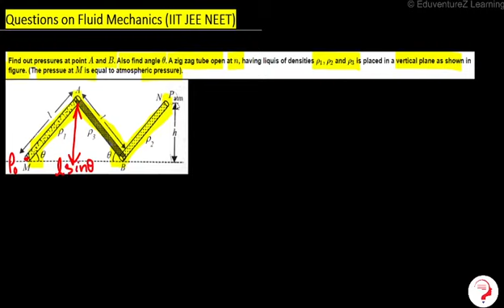Find out pressures at point A and B. Also find angle θ. A zig zag tube open at nn, having liquis of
Find out pressures at point A and B. Also find angle θ. A zig zag tube open at nn, having liquis of densities ρ1,ρ2ρ1,ρ2 and ρ3ρ3 is placed in a vertical plane as shown in figure. (The pressue at MM is equal to atmospheric pressure).